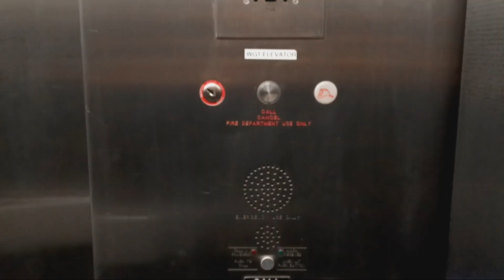Otis hydraulic elevator at the Brookfield Place mall (Manhattan, NY)